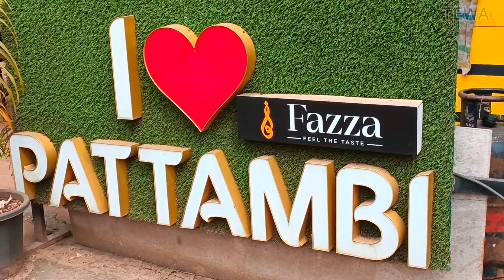ഹംസാക്കാന്റെ കടയിലെ പൊറോട്ട ബീഫ് 😍 - Porotta with Beef ✨- Pattambi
Porotta & Beef - A combination we all love to eat.. Here is a best spot for the same in Pattambi, Palakkad district

Location Link -